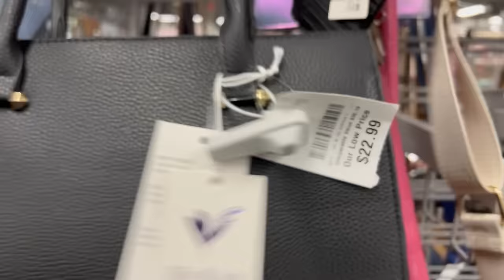VAMOS A BURLINGTON‼️ ES UNA DIVERCION EL ENCONTRAR LINDA MERCANCÍA😍